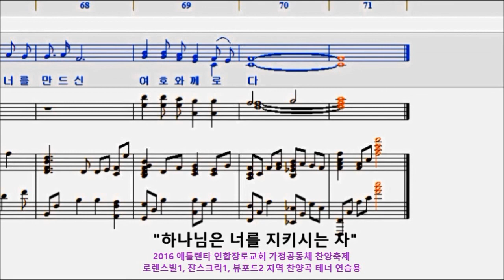하나님은 너를 지키시는 자 : 테너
2016 애틀랜타 연합장로교회 가정공동체 찬양축제 연습용.
파트 녹음, 믹싱, 영상 편집 : 박도열
MR 1 key 높여서 F key로 각 파트 직접 불러서 녹음 후 더빙함.
2016년 10월 31일.